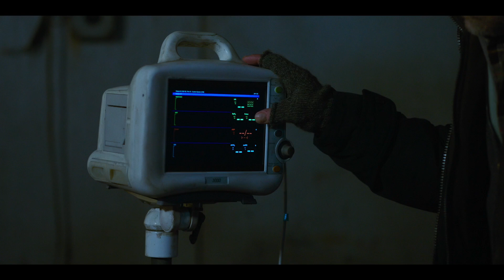CƯỜI 2 - Trailer - Venus Cinema - KC: 18.10.2024